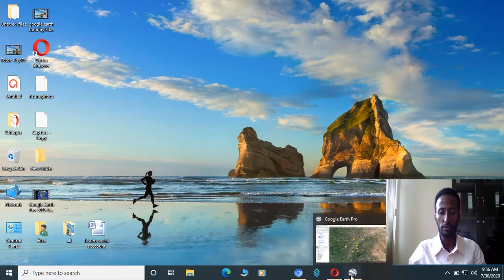Google earth in Afan oromo by Fitsum Berhanu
Distance measurement in google earth tutor in Afan Oromo by Fitsum Berhanu